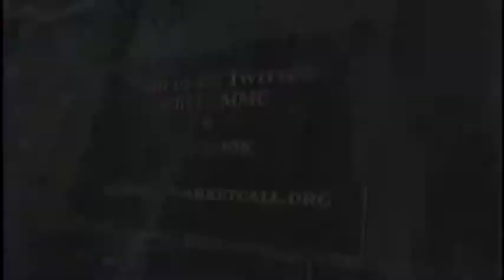Nathan Farer - CES Recap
BYU MBA Nathan Farer tells us about some of the cool technology he saw at CES. Bluetooth remote controlled balls, razor thin LCD displays and a Mercedes Benz that has doors like a Delorean.